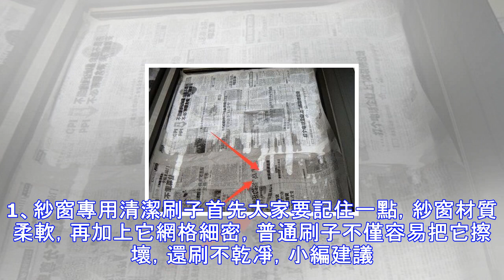紗窗太髒風都吹不進來，只需「3個小妙招」，不用拆也能沖洗乾淨！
在蚊子滿天飛的季節，紗窗的存在就跟蚊香一樣重要，而且有了紗窗，還能隔絕一部分灰塵，讓室內空氣更清新，作用也是非常大的。但是紗窗每天跟各種灰塵、渣滓打交道，時間用長了也是非常容易髒，清潔起來還要拆來拆去，很麻煩也很讓人頭疼。所以今天，小編就來給大家分享幾個妙招，讓你不用拆紗窗，也能把紗窗清潔乾凈。這個方法非常簡單，只要將開水和麵粉按適度比例調和，調和成漿糊狀，然後等慢慢涼下來的時候，加入適量洗衣粉攪勻，然後再用毛刷沾上漿糊，直接刷在紗窗上，等到漿糊乾了之後，再把乾成殼的糊糊拍打下來，這樣污漬和油垢就隨著麵粉一起脫落了，簡直棒棒的。如果你家有吸塵器的話，那在清潔紗窗的時候，它就能幫你大忙了。你只需...
源: pixpo